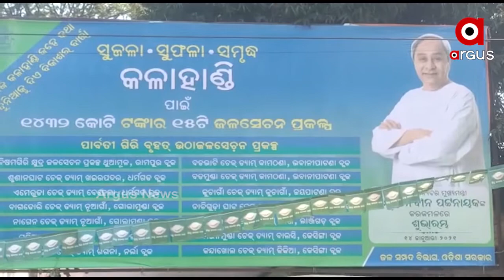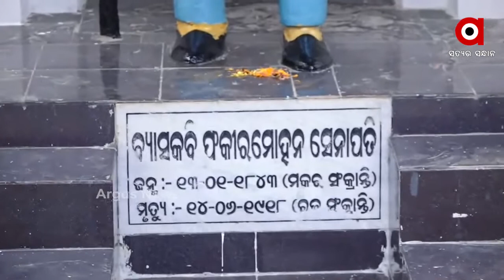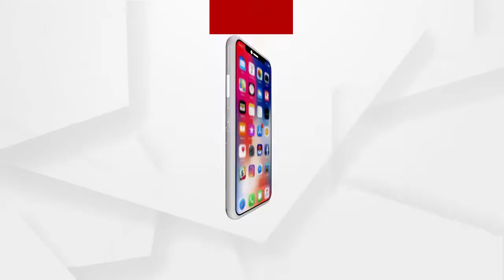Argus Update News 7am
ଝାରସୁଗୁଡାରେ ପୁଣି 22 ଜଣ ଛାତ୍ରଛାତ୍ରୀ କୋରୋନା ପଜିଟିଭି...
ଯୋଜନା ଆଳରେ ଚାଷୀଙ୍କ ଜୀବନ ସହ ଖେଳ...
ଆଜି ମକର ସଂକ୍ରାନ୍ତି...
ଆଜି ଫକୀର ମୋହନ ସେନାପତିଙ୍କ ଜନ୍ମ ଜୟନ୍ତୀ...
ନୟାଗଡ ନାବାଳିକା ହତ୍ୟା ମାମଲା...
ମଣ୍ଡିରୁ ଉଠିପାରୁନି ଧାନ...